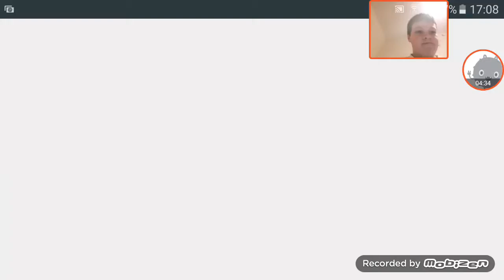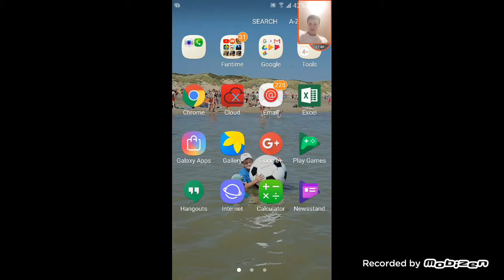That intro tho geometry dash i beat base after base